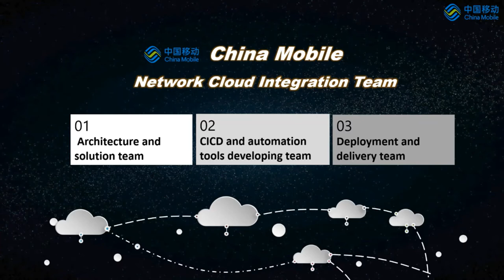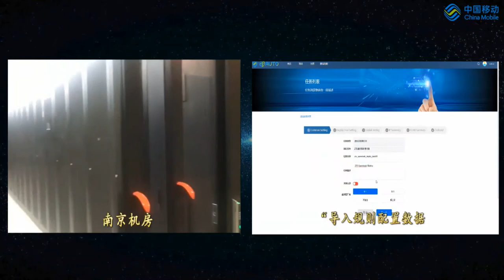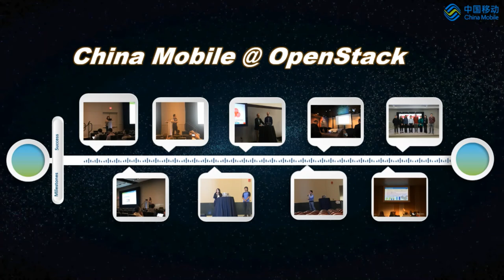2020 Nominee: China Mobile Network Cloud Integration Team